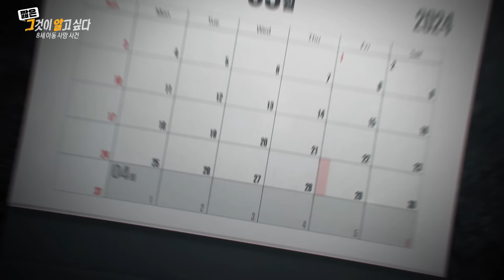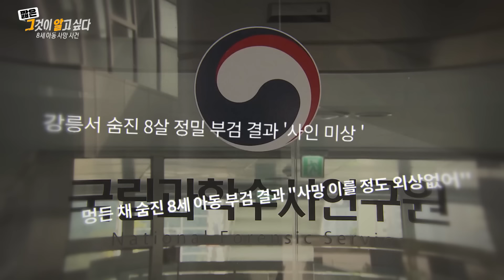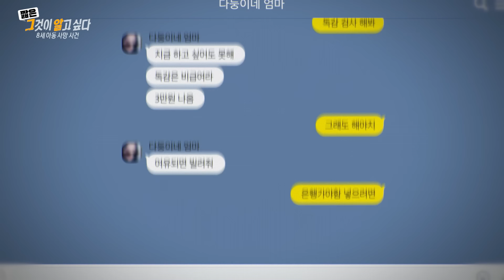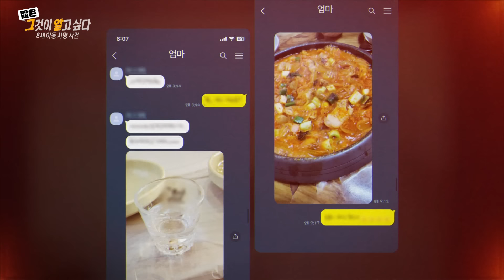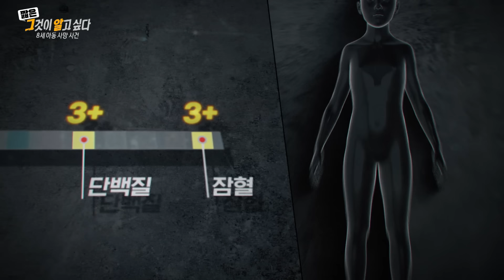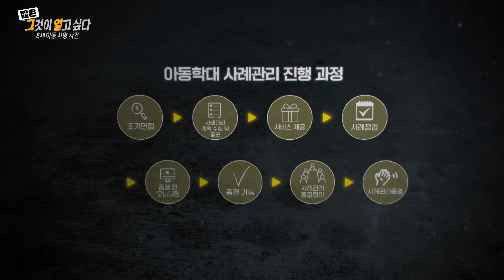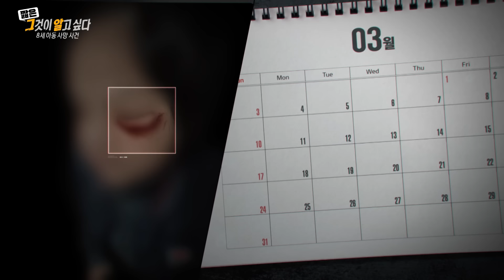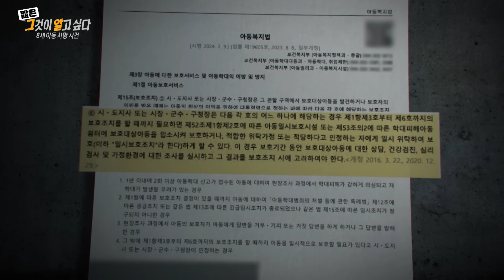친자식의 학대를 사주하고 지원금은 유흥에 탕진?! 다둥이네 부모의 민낯 | 짧은 그알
설명

다둥이네의 마지막 하루
- 8세 아동 사망 사건

연출 : 조상연 / 작가 : 오유경